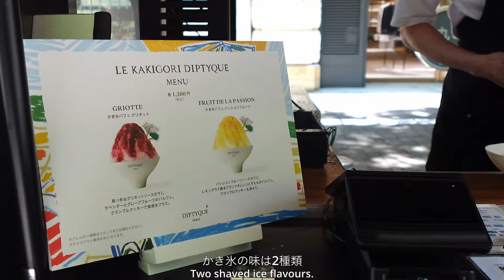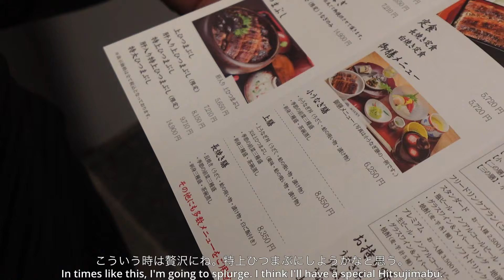27old living alone in Tokyo | starting my summer | Hitsumabushi, gelato and pancakes | Tokyo cafe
A vlog full of summer treats while enjoying DIPTYQUE's creations and events.
I feel so summery with eel hitsu-mabushi and shaved ice!
I love eel so much that I want to eat it every day!
Be careful not to suffer from summer fatigue and enjoy the summer a lot.

Thanks for finding me.

About me: 🙆‍♂️
I'm a 27-year-old man living alone in Tokyo.
I was born on 7 March, I'm a Pisces, type O.
I work in the beauty industry.
I love coffee, reading and perfume endlessly.
One of my dreams is to create my own fragrance brand.
I'm a rather picky eater. I also speak a little English.
I'm aiming for a vlog that's perfect for watching while doing something in the distance, with a dim view and a dim eye, or putting words together as a hobby.

0:00 Please subscribe to our channel :)
0:18 DIPTYQUE Marunouchi
3:05 After work, we head to Yurakucho.
3:22 Talking about fun things to do afterwards and the day of the Ox
4:17 Unafuji, Yurakucho
5:10 Eel Hitsumabushi
8:22 Enjoy with soup stock
9:17 bills Ginza
10:20 Pancakes for dessert after dinner
11:03 Talking about August fun
11:38 Please subscribe and rate this channel :)